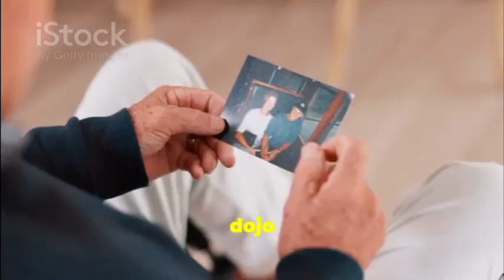The Legacy of the Gentle Arts: The Journey of Two Paths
Head coach Steven Scaddan first book introduction:-